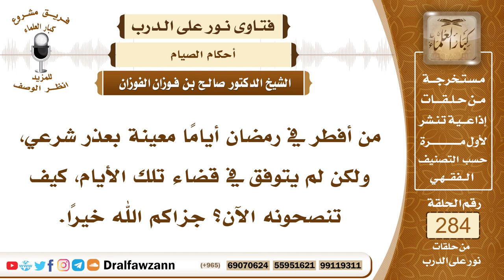4795- وجوب مبادرة الرجل لقضاء ما أفطره من رمضان - الشيخ صالح الفوزان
السؤال: من أفطر في رمضان أيامًا معينة بعذر شرعي، ولكن لم يتوفق في قضاء تلك الأيام، كيف تنصحونه الآن؟ جزاكم الله خيرًا.
الجواب: يجب عليه القضاء، المبادرة بالقضاء بعدد الأيام التي أفطرها، وأن يطعم عن كل يوم مسكينا كفارة عن التأخير، مع التوبة إلى الله عز وجل.

السيرة الذاتية :
للاشتراك في قناة الشيخ صالح الفوزان

14_ الشيخ محمد أمين الشنقيطي
يتيوب

15_سماحة المفتي عبد العزيز آل الشيخ
 يوتيوب

رئيس الفريق
لمشروع كبار العلماء